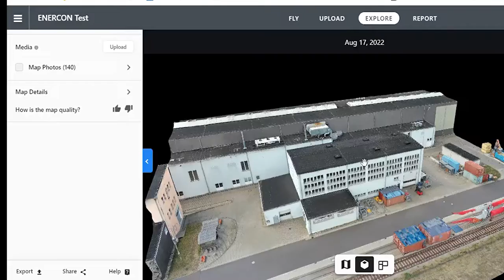DroneDeploy 3D Modell Beispiel